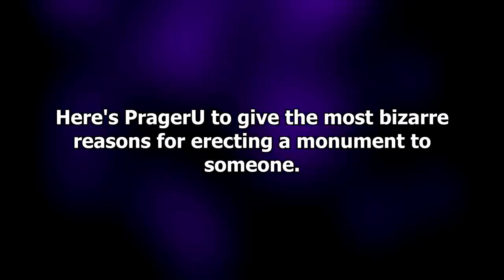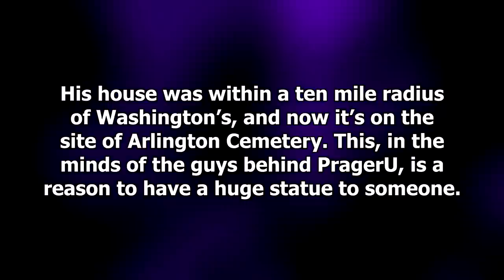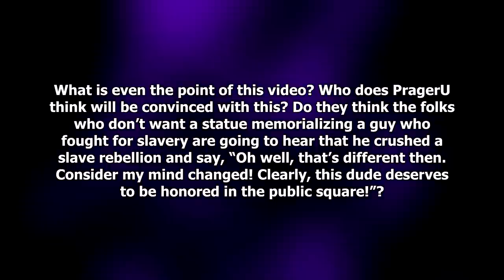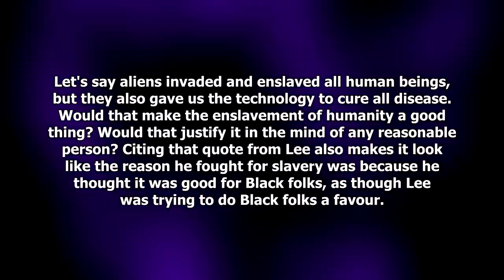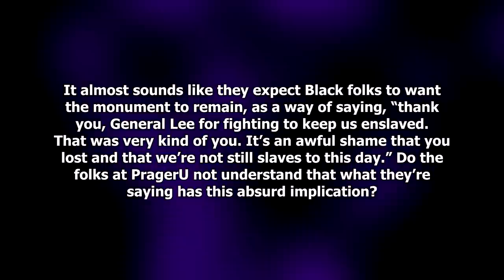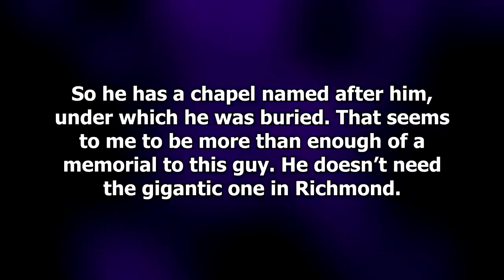PragerU Defends Robert E Lee